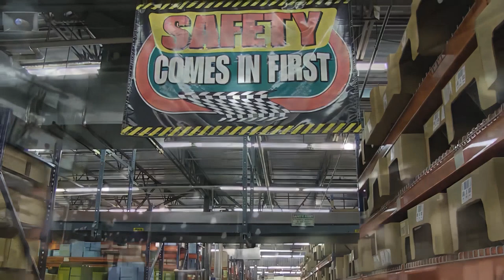Dillard's Distribution Center | LED Lighting Retrofit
Dillard’s Distribution Centers are the heart of Dillard’s retail store operations. Accurate product picking and shipping are critical to efficient store operation. Dillard’s depends on good lighting in its DCs as a part of its overall quality strategy. While the Metal Halide lighting was doing an ok job, the rising cost of energy and the constant maintenance these lamps required was taking its toll. Dillard’s needed to replace the metal halide lighting with lighting that was more efficient without losing any light.

FSG brought several LED lamp options to Dillard’s before the right high bay LED fixture was found. Once chosen, FSG went to work installing the new LED lighting in the challenging distribution center environment in a very short amount of time. The end results were lower energy consumption and higher light levels on the distribution center's working floor. The customer was satisfied with the results.